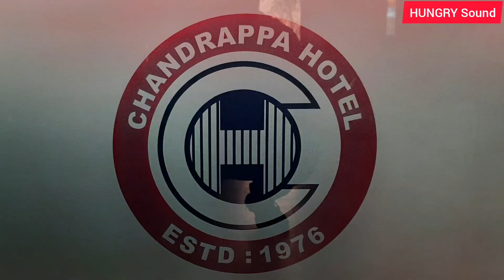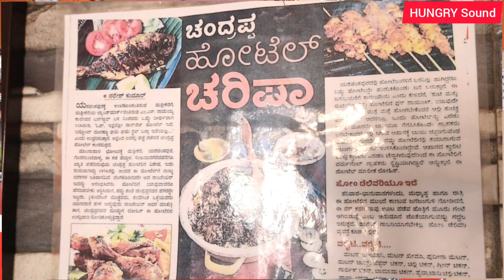Authentic Non Veg at Chandrappa Hotel| Mattikere| Pork | Mutton | Rasam 50-/Ltr| Kannada Food Review